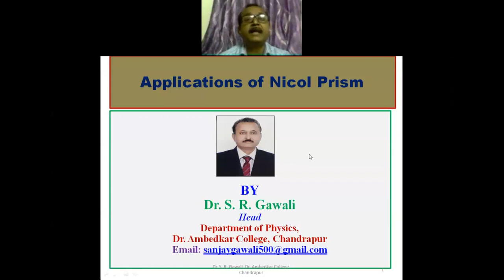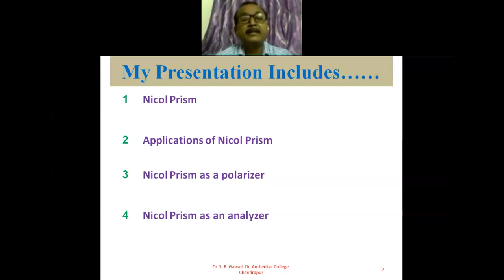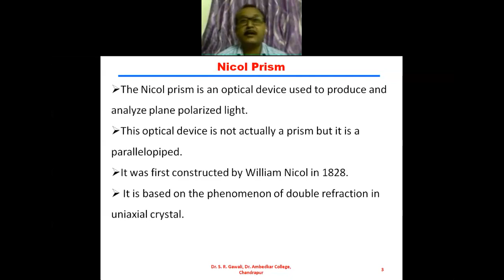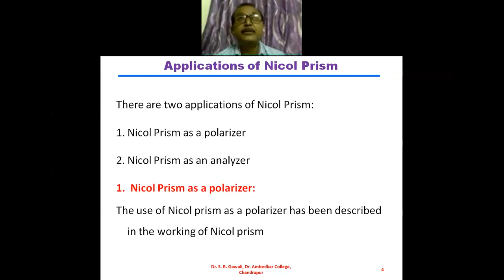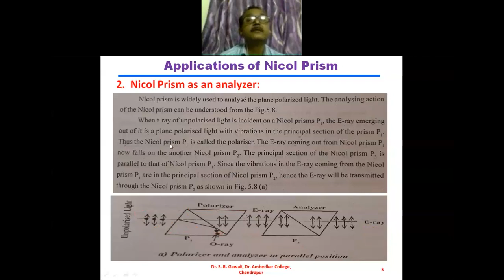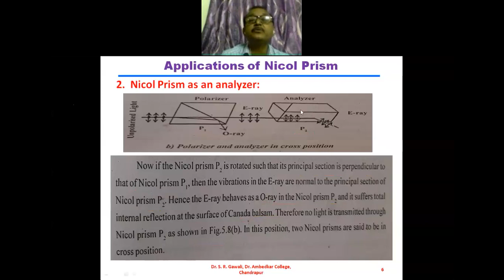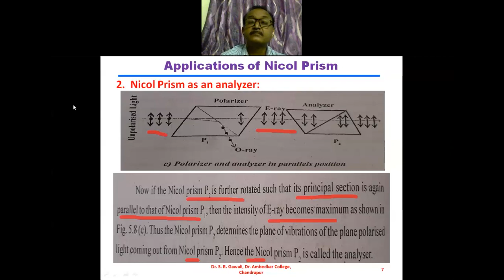Applications of Nicol Prism by Dr S R Gawali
Applications of Nicol Prism, Nicol Prism, Applications of Nicol Prism, Nicol Prism as a polarizer and Nicol Prism as a analyser